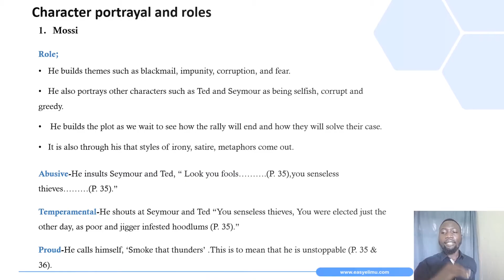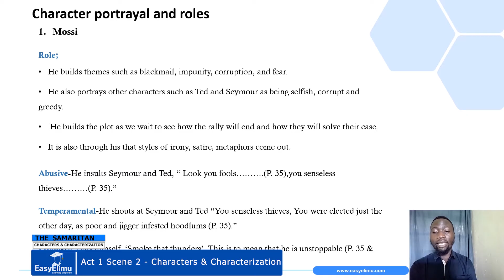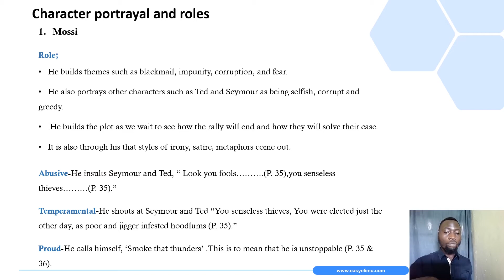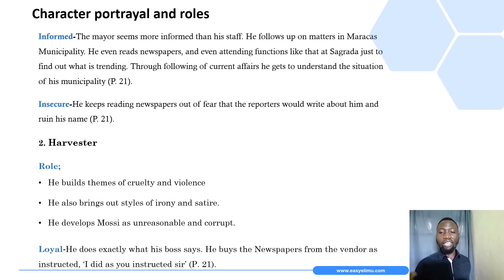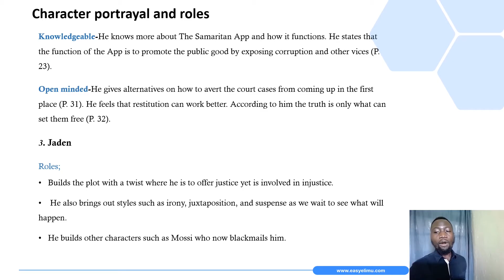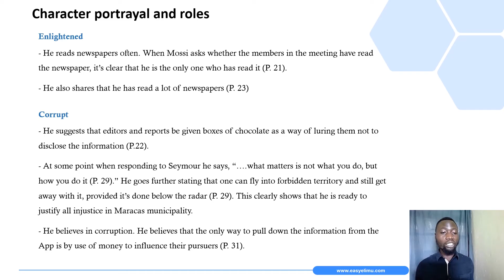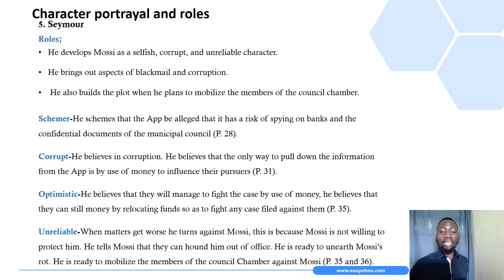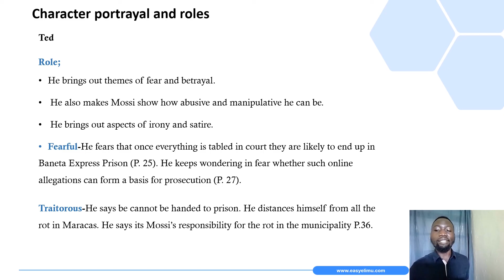Act 1 Scene 2 Character Traits in the Samaritan - EasyElimu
Characters & Characterization in the Samaritan Act 1 Scene 2